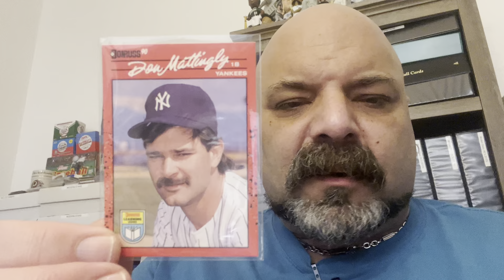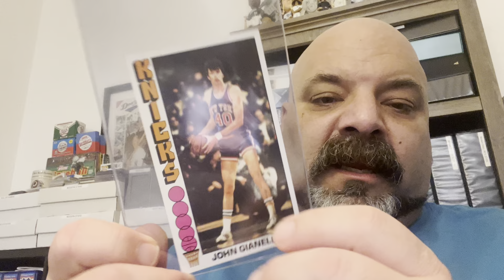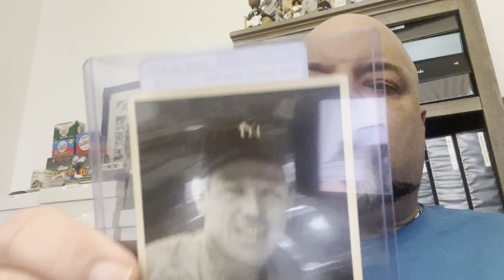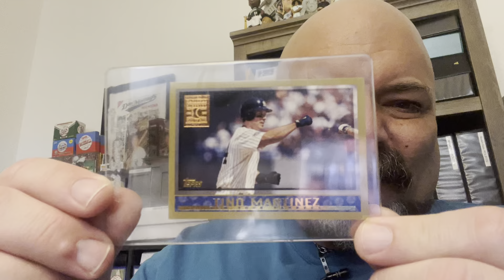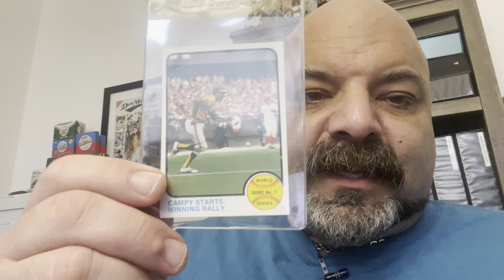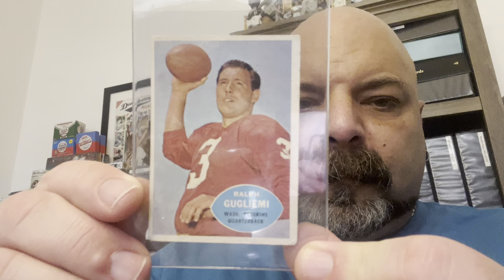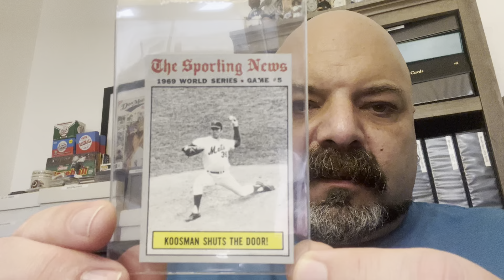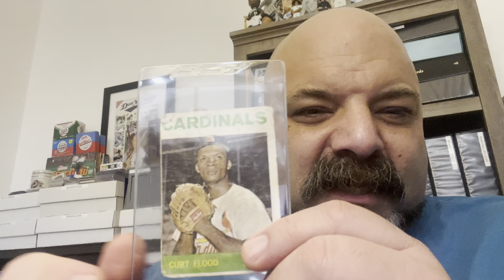2024 NSCC Recap: Part 2!